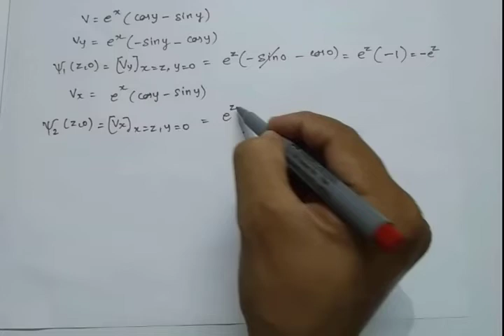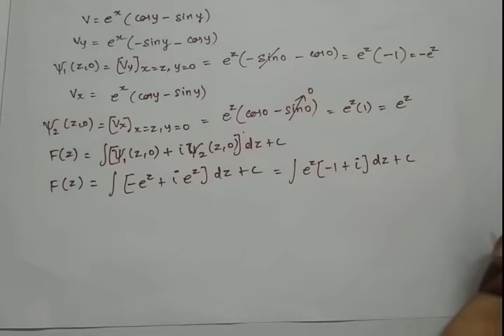M3 Complex Variable Problem 16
This video helps you to solve a problem in Complex Variable